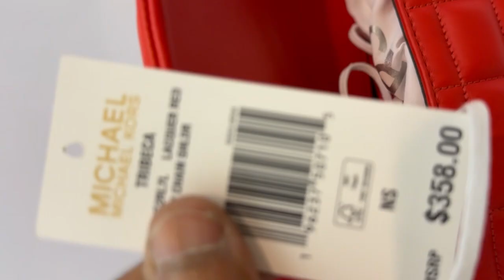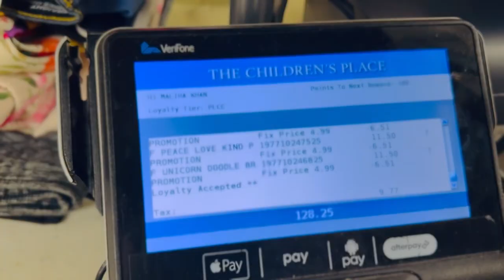Willowbrook Mall || Kid’s eid shopping done || Apple store shopping